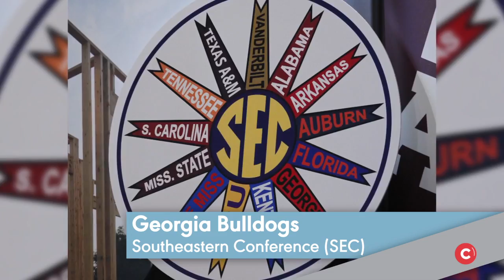USC vs Utah score, summary Trojans comeback and hang on to win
Saturday’s first half USC vs. Utah score had to have sent shockwaves through the Pac-12 world. But the Trojans overcame a 14-point deficit to win, 28-27.
USC turned in their worst first-half performance in a long, long time against the Utes, scoring just seven points and needlessly fumbling the ball away three times. Two unforced Sam Darnold fumbles and a Ronald Jones II drop on a backwards pass completely derailed drives.

Utah picked up the second Darnold fumble and returned it for a score, before quarterback Troy Williams led the Utes on a nine-play, 79-yard drive to take a commanding 21-7 lead before the half.

But the 14-point deficit was familiar territory. It matched the deficit USC overcame to Penn State in the 2017 Rose Bowl. Saturday night at the Coliseum, Darnold and company would do it again.

Seemingly everything went right for USC in the second half. The Trojans went on hard-earned drives of 98, 88 and 93 yards to take over.

Darnold’s dazzled at times on his way to a 358-yard, three-touchdown performance as a passer, with all three scores coming to USC tight ends. It was an 11-yard Ronald Jones scamper and flip into the end zone with just under five minutes left that gave the Trojans the lead, at 28-21.

Troy Williams would still have some Troy Williams in him though. The Utes quarterback led a spirited final drive to score with just 42 seconds left, making it 28-27.

Utah head coach Kyle Whittingham had seen enough and took his shot for a go-ahead two-point conversion, but Williams would be stopped short of the goal line by Ajene Harris as the quarterback hastily scrambled towards the pylon.

USC recovered the onside kick to win 28-27.

The takeaway: Finally. USC finally made halftime adjustments. They were thoroughly outplayed in the first half, only to come out and take it to the Utes after the break.

The defense, who had been gashed by Zack Moss’s 113 first-half rushing yards and a Troy Williams resurgence, responded.

The offense, who had committed three unforced turnovers and dug themselves a huge hole in the first half, responded.

It wasn’t pretty as a collective 60 minutes. But for a team seemingly always sticking to what’s not working, USC answering the bell when down was a much-needed change of plans. That’s what good teams do.

But picking themselves up off the mat mid-game is only one challenge. The Trojans still need to do this for a solid 60 minutes. And now their toughest foe of the year —the 5-1 Notre Dame Fighting Irish— stands in their way of the ultimate redemption for last month’s loss to Washington State.

Stat of the game: Utah’s third touchdown of the game —a 33-yard pass from Troy Williams to Demari Simpkins—was the first touchdown allowed by the USC defense after a turnover this season. The Trojans had held teams to just three points on the previous 12 defensive drives following a turnover.

Next on tap: Now the Trojans will take a break from Pac-12 play to head east to South Bend, where they’ll face a 5-1 Notre Dame team fresh off a bye week. USC hasn’t won there since 2011.